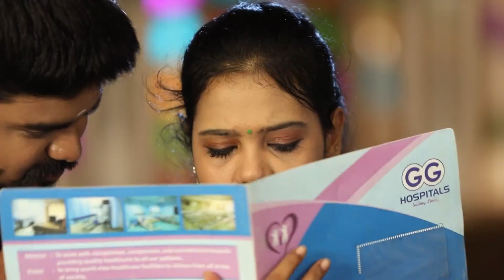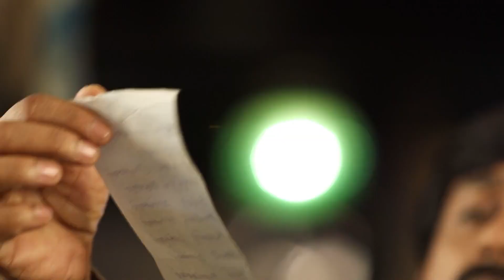Swetha and Her Friends Cook for Vennila - Yaaradi Nee Mohini - Full Ep 639 - Zee Tamil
Anna Malai, Janani and Gautham decide to harass Swetha and give her a list of household chores that were earlier done by Vennila. Swetha and her friends cook for Vennila, while Anna Malai and the others think of ways to harass Swetha further.